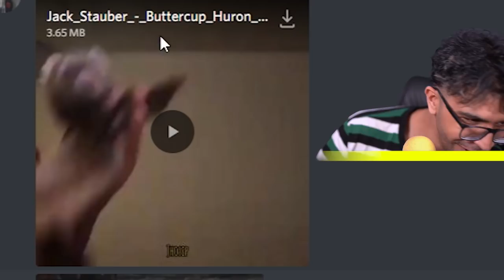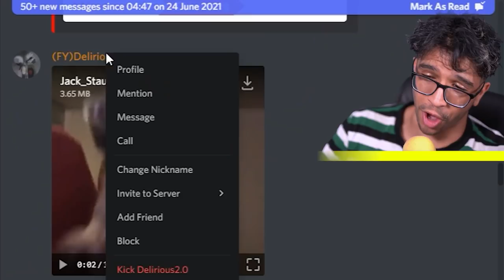Evolving a BABY ANT to MAX LEVEL INSECT BUG in Insect Evolution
Today we play Insect Evolution. On the road you need to eat insects smaller than you to grow up, but at the same time don’t be eaten, be careful of insects larger than you and stronger creatures. 1 like = 1 ant 🐜🐜👍👍

Previous videos!